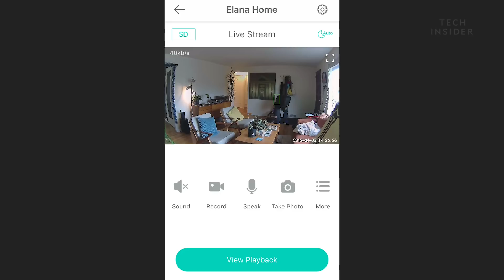This $20 Camera Does The Same Things As Google’s $199 Smart Home Camera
It's very difficult for startup companies to build hardware that can compete against large companies like Google, Amazon, and Apple. Wyze Labs' first product — the Wyze Cam — has many of the same features as Google’s Nest Cam for nearly 10% of the cost. So what can this camera do that’s similar to the Google Nest and why is this camera so cheap?

Following is the transcript of the video:

Steve Kovach - The big thing about Wyze is it offers a lot of the features that you might see from competitors like Nest and Amazon and all those other companies but it's way cheaper, it's 20 bucks. How do you guys do that? How do you even make money on this thing?

Elana Fishman - Founding this company, what we really focused on was thinking about how do we democratize technology? So there were four of us that founded this together. Our background, we met when we were working at Amazon.

We bring a very customer centric focus to smart home and we looked at the smart home industry and realized that a lot of the products out there weren't meeting customer needs. So either very expensive or unreliable and glitchy and just weren't meeting the expectations of customers and we thought we could do better.

Steve Kovach - So on paper, spec by spec, it seems very similar to these pricier cameras. Nest cameras have been around for years, your former employer Amazon has their own version and they also just bought Ring. Just walk me through the specs of what this can do and what the competition can do.

Elana Fishman - Yeah, we're basically on par with the other smart home cameras that are out there. It's a 1080p camera, very fast connection when you pull it up into the app, we have the ability to add an SD card which a lot of cameras don't and that way you can do continuous recording locally on the hardware and be able to access that through the app.

A lot of our competitors charge for the cloud storage, we don't, we offer free cloud storage for 14 days. So spec by spec, we're basically on par with our competitors. And for us, what we really think about is not trying to make money on any individual product but getting as many products out there because we really believe that this technology can help people and we want to get it in as many hands as possible.

Steve Kovach - The idea here is you guys can go to suppliers out in Asia and say, "This is what we want" and they can kind of whip it together. Talk about that process.

Elana Fishman - Sure, so for this particular product, we have a very strong relationship with our manufacturer in China. We're not just looking for suppliers, we're looking for partners that believe in our mission of creating quality products at affordable prices. We're looking for partners that are already producing at scale, so have expertise on the supply chain side. So we can leverage their economies of scale and offer products at awesome prices to our customers.

We sold 100,000 in our initial sale and sold out almost immediately and have been chasing inventory since then. We have a lot of people that bought one not really believing they could get a quality camera for $20 and then came back and bought more.

Steve Kovach - And what your team does is mostly they have the hardware side locked down and you guys come in and create the apps that people are using?

Elana Fishman - Yeah, so we focus very much on the user experience. So we create a unique app for our products but at the same time, we work with the manufacturer to improve the hardware. So we just launched the version two of the Wyze Cam, we just started shipping that this week and for that, we took feedback from our customers of how they liked the first version and then we worked with our manufacturer to improve primarily internal components to improve the image quality, the night vision and some different aspects of the chip set within the camera.

So we start with things that may be a little more off the shelf and fine tune them and upgraded them as we hear from our customers on what they want.